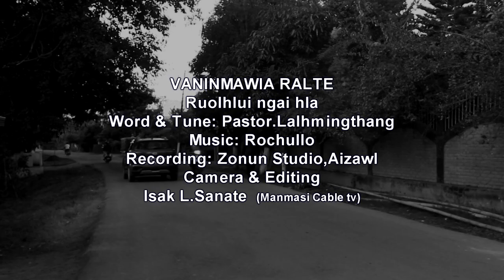Vaninmawia Ralte. Ruolhlui ngai hla.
Vaninmawia Ralte hla sak Ruolhlui ngai hla hi, Audio um lo a video shoot top a ni a, a hnunga a audio um nawk cho a ni leiin,Video edit hi a bau Chang le a track a lo inmil naw deu a lo ni khawm in thlirtuhai hrietthiemna kan hung ngen a nih.